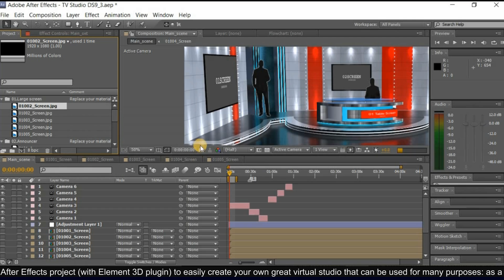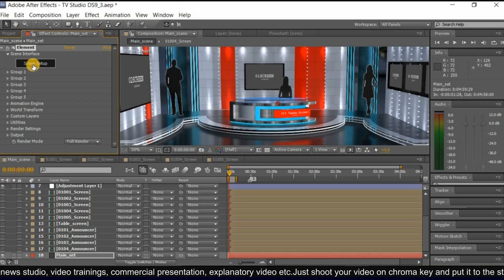TV Studio DS9 3